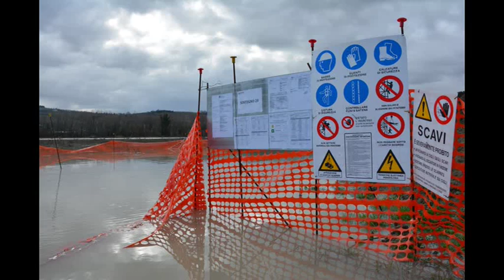La pioggia danneggia i cantieri dell’elettrodotto Terna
Il movimento del Forum Abruzzese dell'Acqua ha illustrato oggi a Pescara i danni apportati dalle recenti piogge ai cantieri Terna dell'elettrodotto Villanova-Gissi